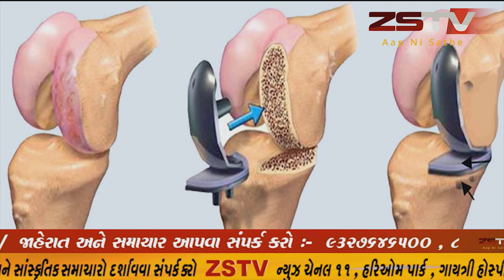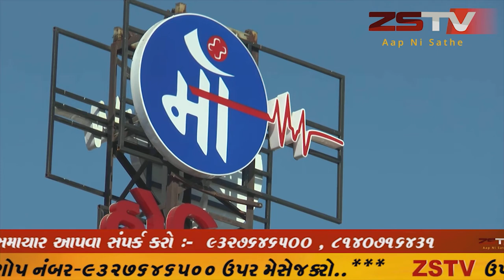ઉપલેટા શહેર અને તાલુકા કોંગ્રેસ સમિતિ દ્વારા સંસદમાં પસાર કરેલ ત્રણ કૃષિ કાયદાના વિરોધ